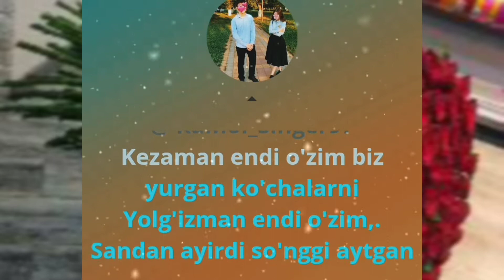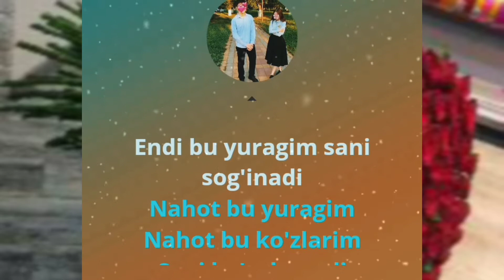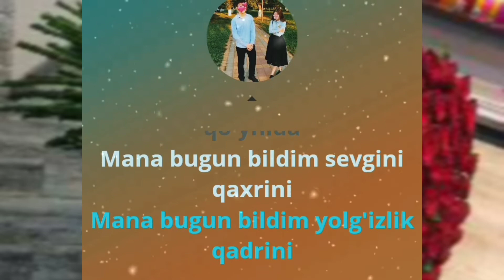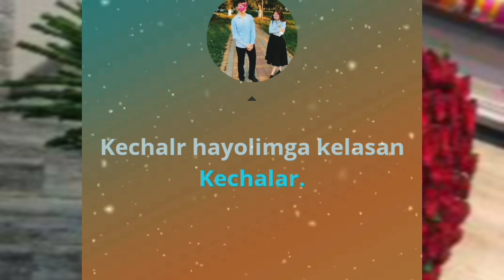Uzmir - kechalar minus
Agar  videolarmiz yoqayotgan bolsa obuna bolamiz 🥀☑️
Savvolar takliflar instagram orqali qabul qilamiz @__video.gr_
Yoki whatsapp kerak bolsa
Hammagizga rahmat 🕊️